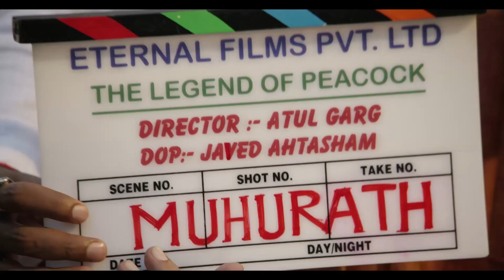The Legend Of Peacock | Feature Film | Director Atul Garg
“Shivomay”🙏 Film ‘The Legend Of Peacock’ Which Film Writer & Director ‘Atul Garg’ Directed in 2018. This Clip is From Muhurat Of ‘TLOP’. Atul Garg With His Team In Kaashi. Om Namah Shivay…